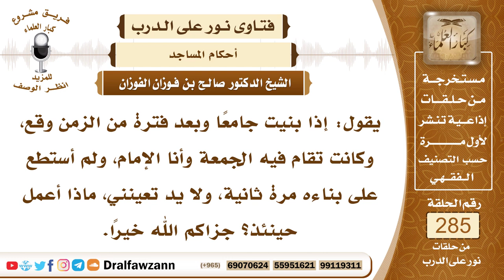4803- انهدم مسجد الحي الجامع فمن يقوم بعمارته - الشيخ صالح الفوزان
السؤال: جزاكم الله خيرًا، يقول: إذا بنيت جامعًا وبعد فترة من الزمن وقع، وكانت تقام فيه الجمعة وأنا الإمام، ولم أستطع على بناءه مرة ثانية، ولا يد تعينني، ماذا أعمل حينئذ؟ جزاكم الله خيرًا.
الجواب: الواجب أن تتقدم إلى الجهة المسؤولة عن المساجد، وزارة الأوقاف وشؤون المساجد تتقدم إليها بطلب عمارة هذا المسجد، فإن لم يتيسر ذلك فلتعرض الأمر على المحسنين، وتسعى في جمع التبرعات، أو إذا كان أحد من المحسنين يقوم بعمارته فأنت تكون واسطة خير في هذا الأمر، فإما أن ترفع بشأنه إلى الجهة الرسمية إذا كان هناك جهة مسؤولة عن المساجد، وإما أن تعرض أمره على المحسنين، ولو كان عليك في ذلك بعض المشقة لأن هذا في سبيل الله عز وجل وهو عمل خير لك ولمن مَنَّ الله عليه بالتبرع لهذا المسجد.

السيرة الذاتية :
للاشتراك في قناة الشيخ صالح الفوزان

14_ الشيخ محمد أمين الشنقيطي
يتيوب

15_سماحة المفتي عبد العزيز آل الشيخ
 يوتيوب

رئيس الفريق
لمشروع كبار العلماء